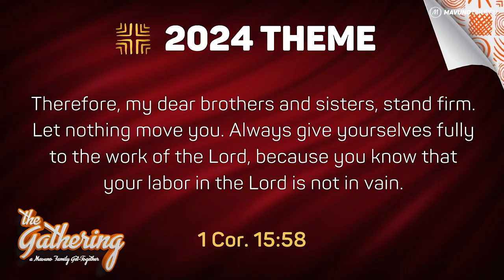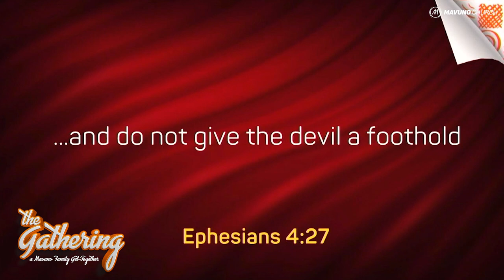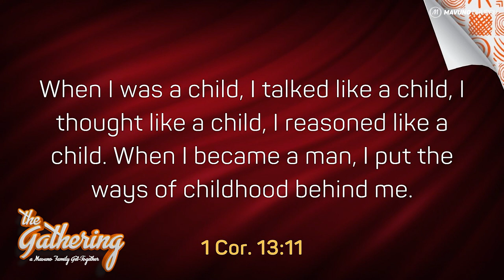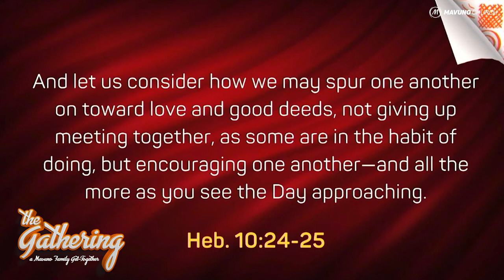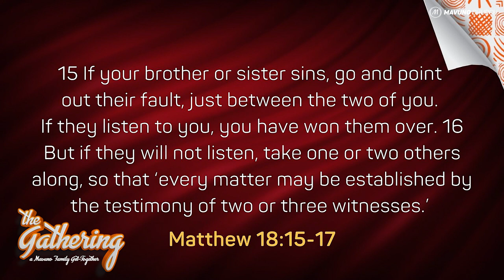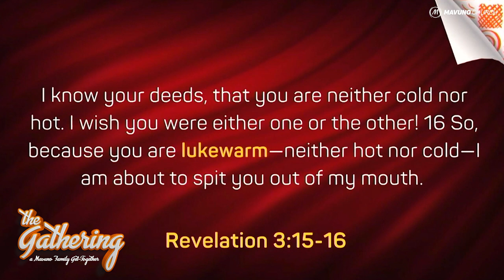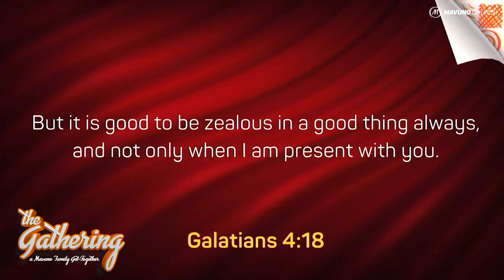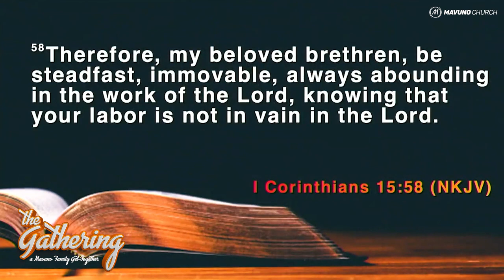The Gathering Feb 2024 || 3. How To Backslide-Proof Your Faith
One intriguing thing that Christians do is give our lives to Jesus, but then allow Satan keep one small, insignificant looking part. 🫣 (Did someone say, "Hello, backsliding!" 👀🫥)

Armed with powerful anecdotes, insights, and Scripture, Pastor Muriithi Wanjau explains in this teaching, 1⃣ the impact that giving the devil even the slightest access into our lives has on our faith, and ✌️ the most important thing one  must do to backslide-proof their faith.